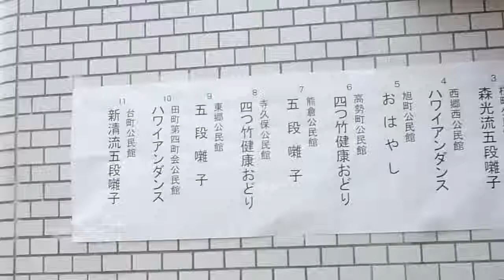真岡地区公民館まつり 2012.11.11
平成２４年１１月１１日（日）真岡市議会議員　佐藤和夫